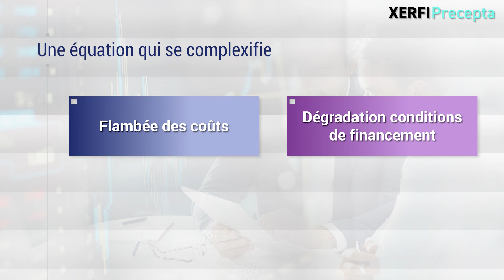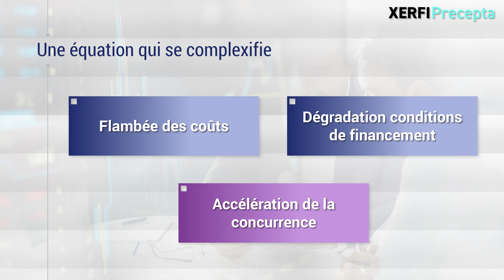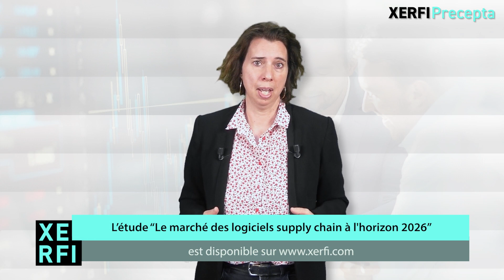Supply chain management : les éditeurs de logiciels SCM pied au plancher [Anne Césard]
Les éditeurs de logiciels et plateformes de supply chain sont pied au plancher. La digitalisation de la logistique figure toujours parmi les priorités des entreprises en France, en particulier des distributeurs et négociants. De surcroît, ce marché est rythmé par les nouvelles tendances en matière d’achats en B2C comme en B2B, tout comme les innovations technologiques ou le lancement de produits. [...]